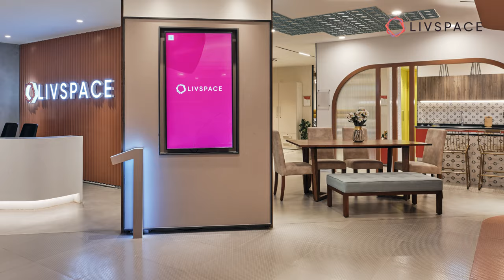Livspace Experience Centre, Marathahalli, Bangalore | Experience Home Interiors Like Never Before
Making a home is a quest, a quest filled with questions. While some answers lie at the tip of your fingers, most others are better answered at the Livspace Experience Centre. So come and visit!

Get inspired.
Discover options in designs and materials.
Choose and customise from 8000+ options.

 Liv it to believe it!

Zonasha Alpha Building, Marathahalli - Sarjapur Outer Ring Rd, Kasavanahalli Village, Marathahalli, Bengaluru, Karnataka 560037